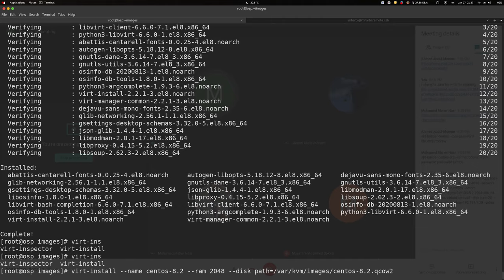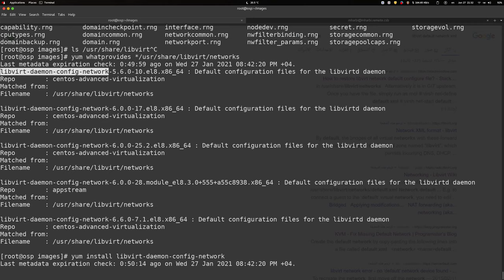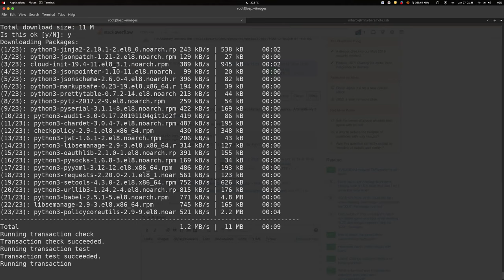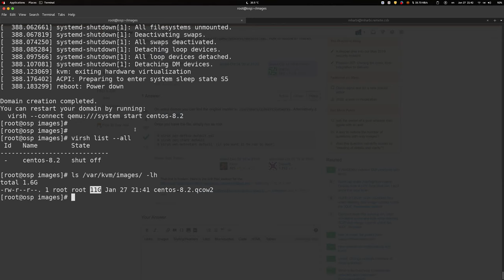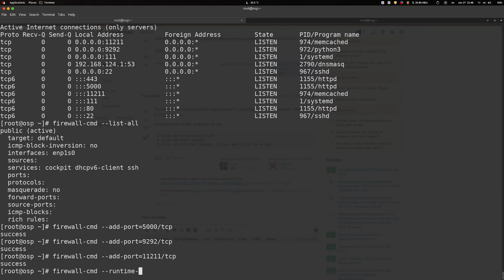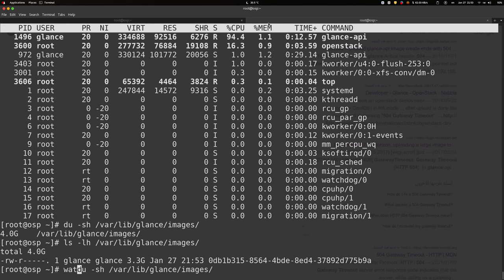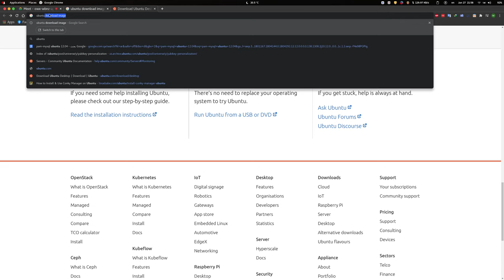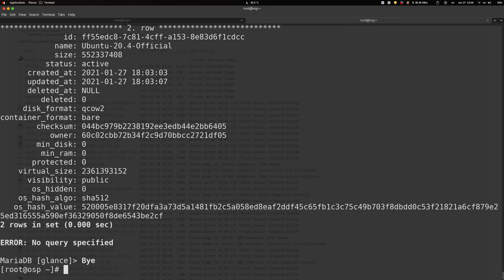Glance-Part-2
OpenStack Glance